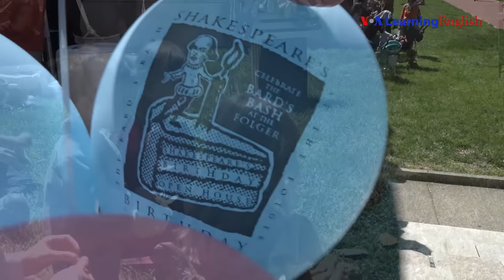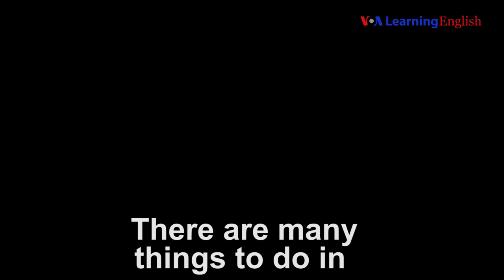Lesson 13: Happy Birthday, William Shakespeare!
It's a Sunday afternoon in Washington, D.C. Anna is bored. She finds something interesting to do when she hears music playing.